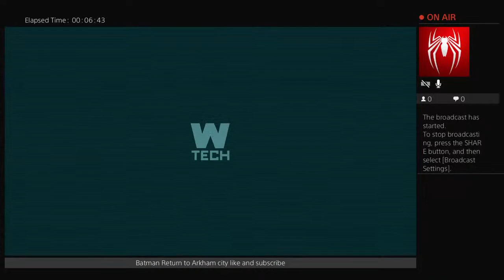BLIZZARD PART 4 |BATMAN RETURN TO ARKHAM CITY (LIVE)